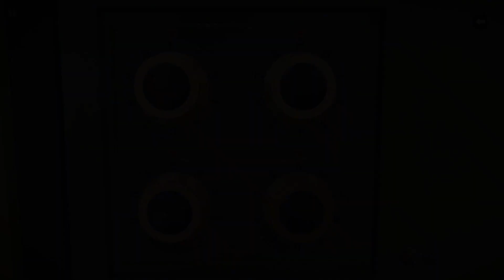#13 Agatha Christie: The ABC Murders - Puzzle Mapa Trofeos + caja fuerte anillo -Gameplay en Español